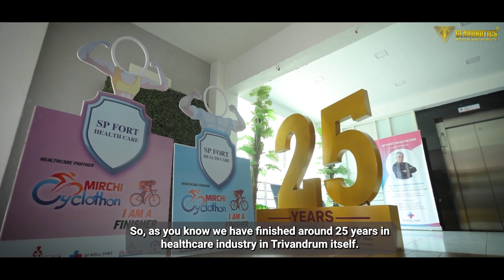Genrobotics Medical and Mobility's G Gaiter at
On the 6th Anniversary of Genrobotics,

🎥 Watch the inspiring video of Dr Aathithya, the Executive Director of SP Well Fort, passionately discussing the pressing need for G Gaiter robotic rehabilitation in Trivandrum. We are aiming to address the existing gap in rehab for patients with gait disabilities by harnessing the power of advanced robotics. G Gaiter aims to enhance the lives of countless individuals and significantly improve their overall quality of life.

The implementation of Genrobotics Medical and Mobility’s G-Gaiter at SP Well Fort, under the initiative of SP Adarsh Foundation, strides towards a better future, empowering communities through transformative actions.